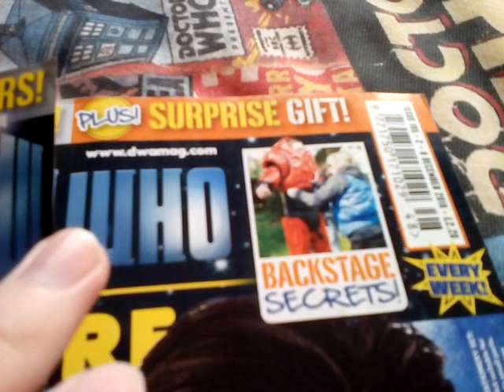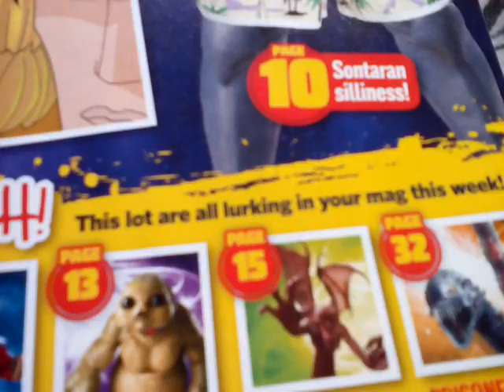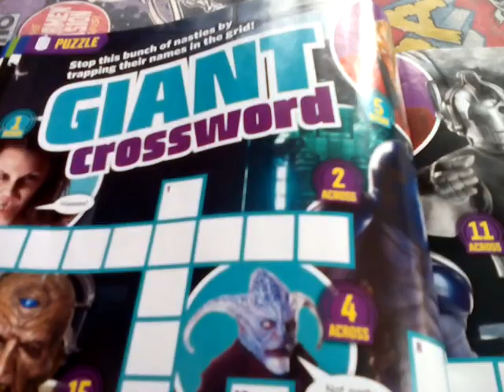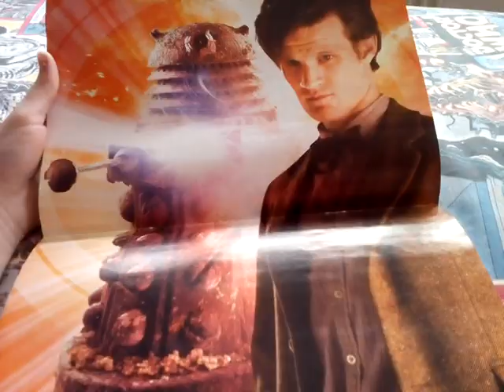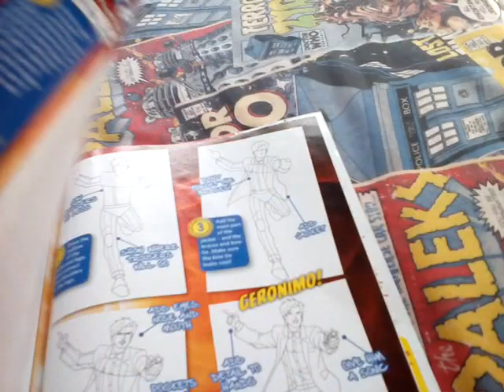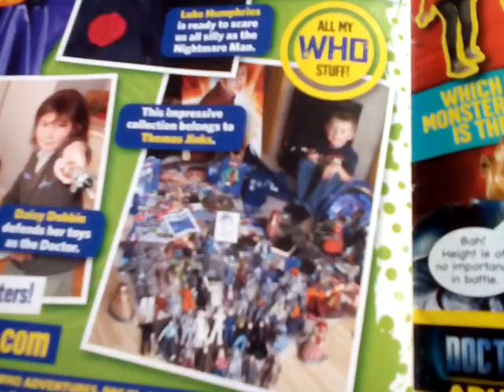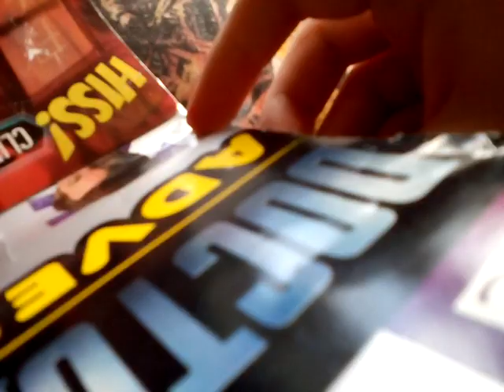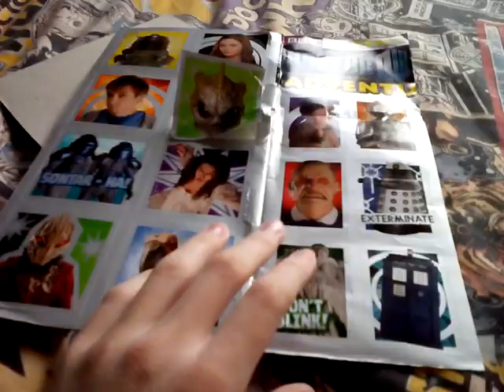Rare Doctor Who Adventures Issue 195 Sealed With Stickers And Clip-On Time Beetle Trick/Lie!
This Magazine Certainly Didn't Come With A Clip-On Time Beetle! 😀 Besides, That Time Beetle Gift Is From A 10th Doctor/David Tennant Magazine!